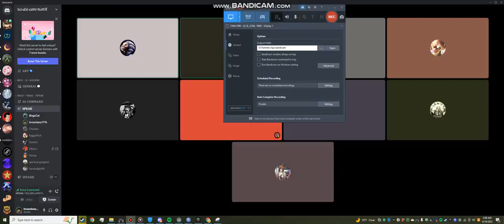I am the real Ron Goodfella.